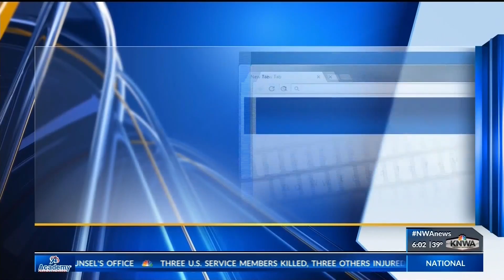Be Well Arkansas Focuses on Health KNWA